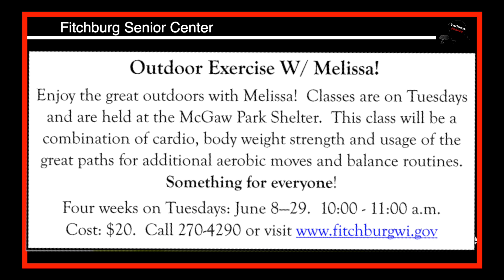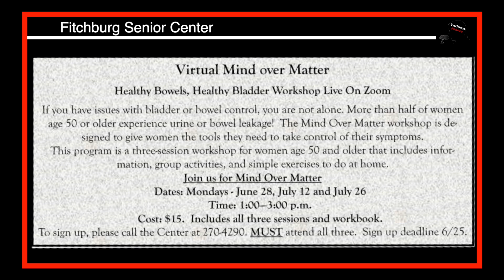Fitchburg Senior Center Update 6-7-2021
We talk with Fitchburg Senior Center Director Jill McHone and get an update on the now fully open Senior Center!!